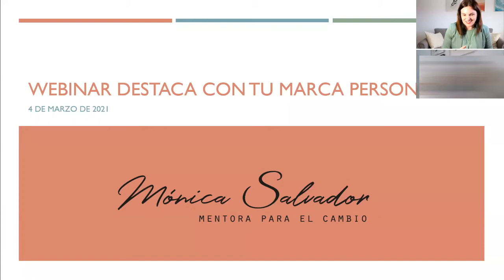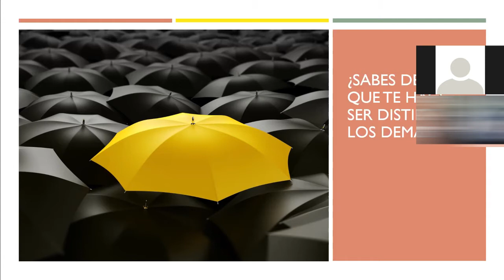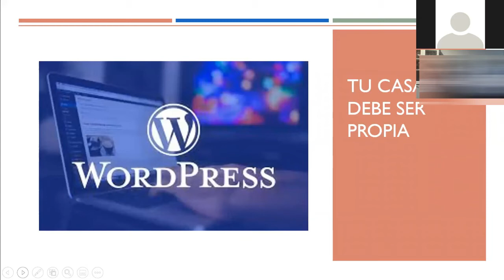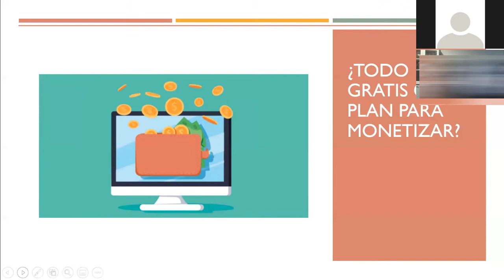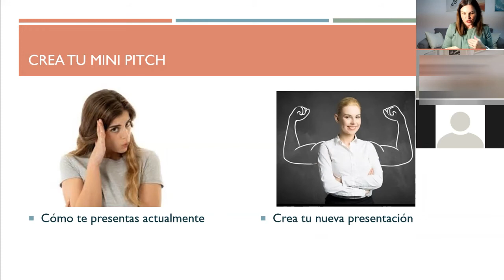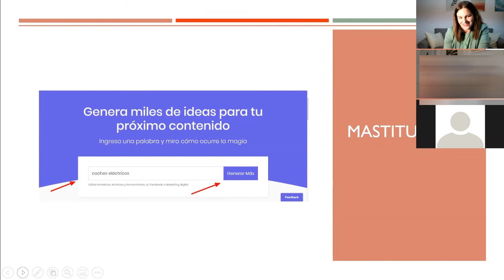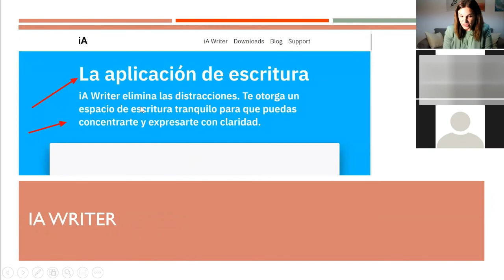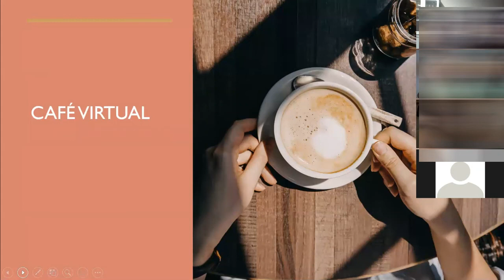[Webinar gratis] Destaca con tu marca personal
En este Webinar aprenderás las bases y los aspectos que debes tener en cuenta para comenzar a trabajar tu marca personal en el mundo online.
Sin duda, no es algo fácil, la clave es identificar tu propuesta de valor y definir tu foco. Sin foco disparamos a todos sitios sin obtener resultados.
¿Te apuntas a dar el primer paso?